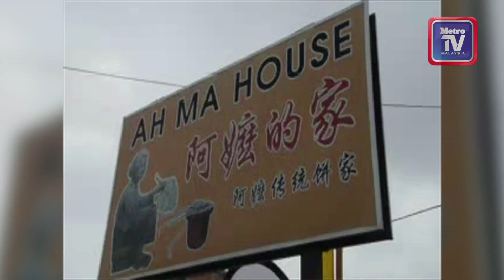Sultan Selangor cemar duli melawat rakyat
Sultan Selangor Sultan Sharafuddin Idris Shah dan Tengku Permaisuri Selangor Tengku Permaisuri Norashikin berkenan mencemar duli melawat rakyat negeri itu pada Isnin.